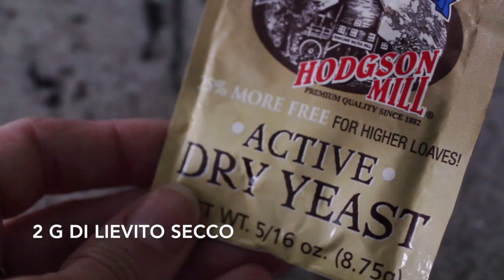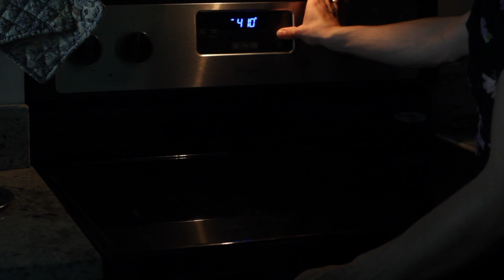PIZZA SENZA IMPASTO: PER VERI IMBRANATI!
La pizza senza impasto è una ricetta di Jim Lahey, un panettiere newyorkese diventato famoso per il suo pane e la sua pizza.

Gli ingredienti per una teglia (2-3 persone) sono:
- 325 g di farina 0 (per pane e pizza)
- 7 g di sale
- 225 ml di acqua tiepida
- 2 g di lievito secco

carotilla_